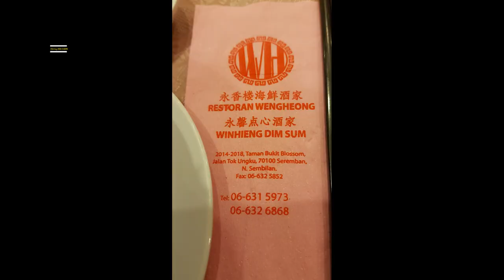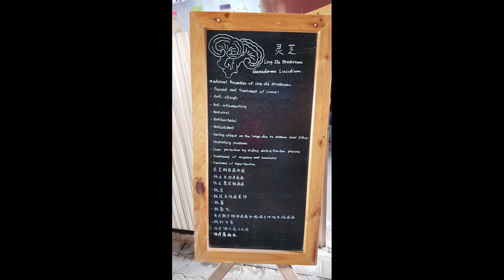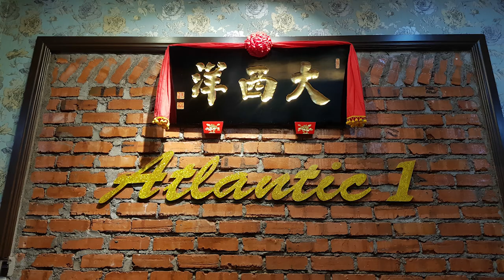AVANI Sepang Gold Coast Malaysia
This trip is proudly organised by SUSS Alumni Events.
It is also co-organised by Namho Travel agency.
It is a 2days1Night Tanjung Sepat Tour on 25th to 26th Aug 2018 for a short getaway trip.
Places of interest:
1. Dragon Fruit Farm.
2. Gano Mushroom Farm
3. Lover Bridge
4. AVANI Sepang Goldcoast resort
5. Lovely food from the restaurant, Todak restaurant, Atlantic 1
6. Tanjung Sepat Perniagaan Pau Hai Yew Heng
7. Tanjung Sepat Kwo Zha B Coffee 古早味咖啡
8. Malayan Food Industries Sdn Bhd Tanjung Sepat Tanjung Chips

Credits to those who have contributed their pictures/videos. These moments are captured to make your memories last.